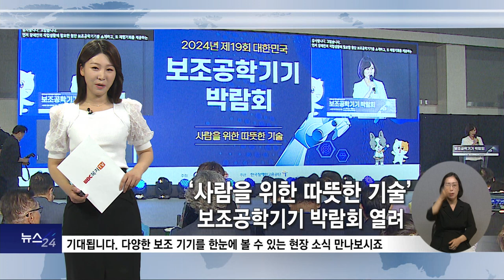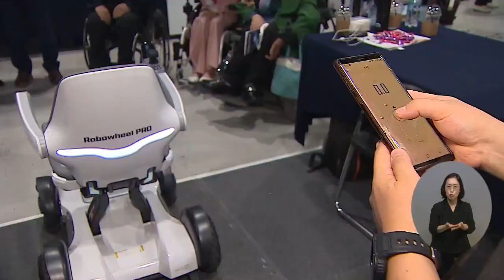복지TV뉴스24_ ‘사람을 위한 따뜻한 기술’ 보조공학기기 박람회 열려 (2024.06.12)